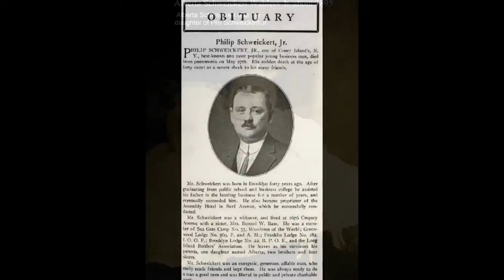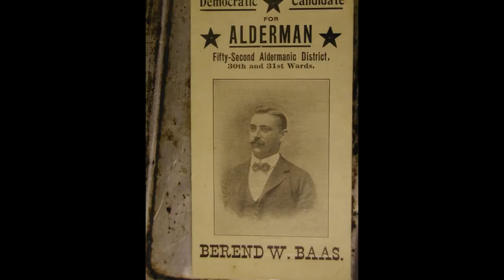Schweickert and Baas Family Ancestor photos, Brooklyn, NY